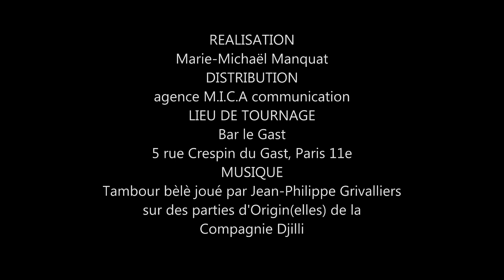Red line events !!! de Mica invite Jessica et Delphine Compagnie Djilli _ avril 2013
Le plaisir pour moi de recevoir deux chorégraphes, Jessica Orsinet-Diamanka et Delphine Cammal, jeunes femmes talentueuses empreintes d'une sensibilité artistique et d'une volonté commune d'engagement. Un joli moment pour découvrir ce que peut-être l'harmonie du langage corporel par la danse.

L'agence M.I.C.A communication, remercie l'équipe du bar le Gast (5 rue Crespin du Gast Paris 11e) pour l'accueil des enregistrements de : Red line évents !!! de Mica, web-émission de Katjopine éko --TV.
Interview réalisé par Marie-Michaël MANQUAT (Mica), pour le blog Katjopine éko.com